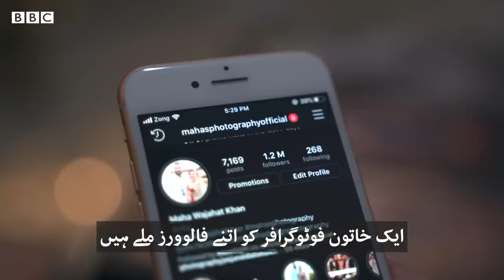Maha's Photography: 'People spend money on marriage because of Social Media' - BBCURDU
ماہا وجاہت اسلام آباد کی پہلی خاتون فوٹو گرافر ہیں جن کے انسٹاگرام پر دس لاکھ سے زیادہ فالورز ہیں۔ ماہا نے کئی مشہور سلیبرٹیز کی شادیوں پر فوٹو گرافی کی ہے۔
کسی بھی خاتون کے لیے شادی کے بعد کام کرنا آسان نہیں ہوتا مگر ماہا دو بچوں کے باوجود کام جاری رکھے ہوئے ہیں۔
اُن کی کہانی جانیے نازش فیض اور محمد ابراہیم کی اس ڈیجیٹل ویڈیو میں۔